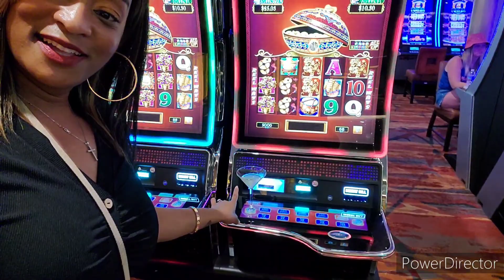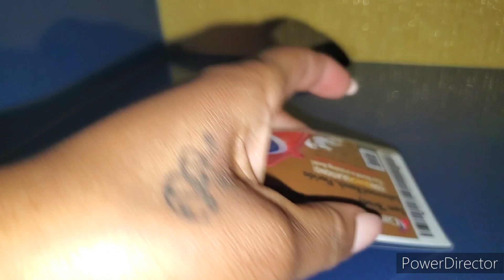2nd day of Mardi Gras Vacation...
Carnival Mardi Gras Birthday Cruise is in FULL Effect!!!

** Put me in Your Highest Quality for the Best Experience**

Now this VLog will be a little different as I truly was enjoying myself in real time I also Uploaded another video i never thought it went through while I was a Nassau Bahamas but I guess it did so here is 2 day 1 videos lol.